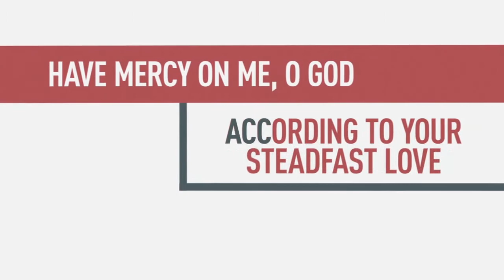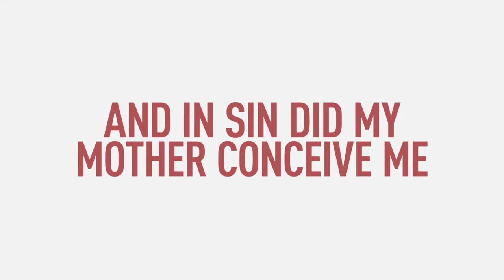A HEART OF CONFESSION (Psalm 51:1-6)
A heart of confession...

1. Cries out for MERCY (v.1-2)
2. Suddenly sees CLEARLY (v.3-4)
3. Judges sin RIGHTLY (v.5)
4. Pursues powerful PURITY (v.6)